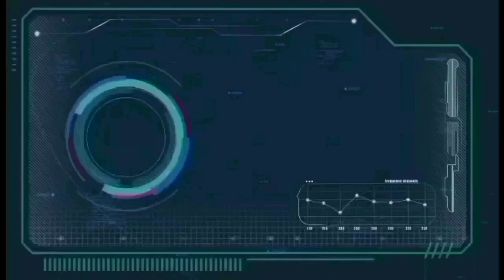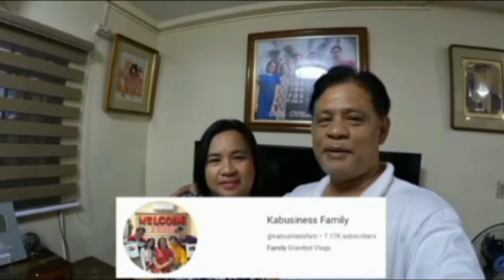KABUSINESS MAY MATINDING BABALA KAY KUYA BONG.@kabusinessofficial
Anime reactors tv

my content is reaction videos regarding charity vloggers like them.

charity vlogger
charity blogger
charity examples
charity vlog
charity shop bloggers
charity shop bloggers uk
charity uk bloggers
youtuber charity
how to write a blog on blogger
charitable youtubers
j house vlogs challenges
most charitable youtubers
vlogbrothers charity
biggest youtube charity event
#1 charity in the world
charity 5k
charity navigator 5 star
5 charity
5 charity organizations
5 charity events
top 8 charity vloggers in the philippines
charlie vlogs youtube
reactor vlogger
reactor youtube
reactory
real estate vloggers
reactor youtuber
a vlogger
b reactor virtual tour
b-reactor
b-reactor tour
what happened to reactory
reactor he
reactor kc
youtube vlogger kit
reaktor blog
motocross vlogs
vlogger morty
n-reactor
qvar redihaler video
x reactor
youtube reactors
reactor photon 79015
reaction vlog
mano reaction vlog
reaction vlogger zafar ali wife
shabnam reaction vlogs
video reaction vlogs
pak vlog reaction
reaction paper about vlog
bts reaction to you vlogging
j house vlogs allergic reaction
reaction paper about travel vlog
vlog reaction videos
vlog reaction photo
david dobrik vlog reaction
disadvantages of vlog
cause and effect of vlogging
reaction video app
reaction video app free
reaction video app for pc
reaction video ac/dc river plate
reaction video category
reaction video carpenters
reaction video chris stapleton tennessee whiskey
reaction video comfortably numb
reaction video download
reaction video disturbed sound of silence
reaction video elton john
reaction video eagles
reaction video elvis presley
emotional reaction videos
eruption reaction video
reaction video format
reaction video fleetwood mac
reaction video film
reaction video first time hearing rush